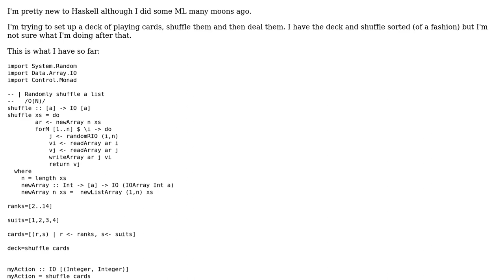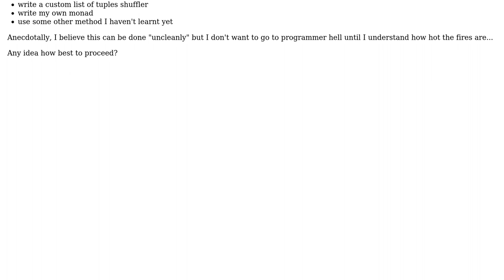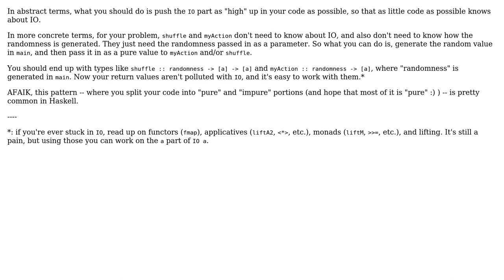Software Engineering: Picking a card from a shuffled deck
With thanks & praise to God, and with thanks to the many people who have made this project possible! You are responsible for your own actions.